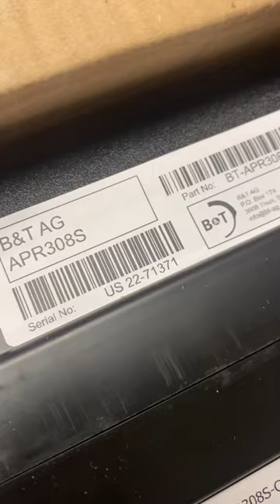B&T APR308S Teaser 1 of 8 imported- Uber rare!